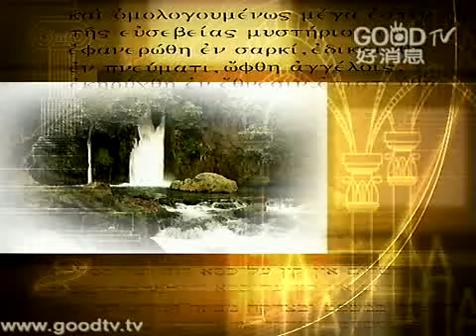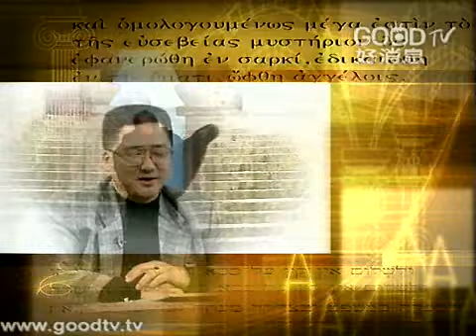使徒行傳(3)~聖靈降臨門徒身上(二：1~13)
空中主日學
台語講道／使徒行傳
講員：盧俊義牧師
使徒行傳這卷書，可以說是教會歷史上第一部寫歷史的書。主要的內容是描寫耶穌死了、復活、昇天之後，祂的學生及信徒們如何在各地方見證福音的工作。主要是以保羅為中心，介紹保羅如何將福音傳到每一角落，以及保羅所開拓的教會，在開拓的過程中所遇到的問題，這就是使徒行傳要傳達給讀者的內容。所以我們可以說使徒行傳是第一本教會歷史書。